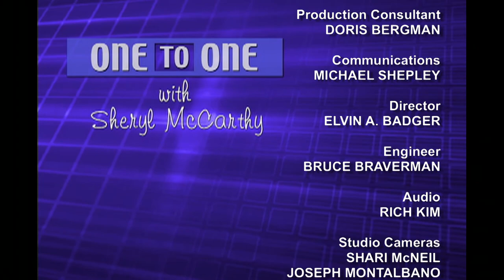One to One: NYS Senator Liz Krueger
Sheryl McCarthy welcomes back NYS Senator Liz Krueger to talk about many things "Albany." The scandalous behavior of some toward their employees prompted Senator Krueger to remind us that most of those in government are there to do the right thing, but sometimes, she says, her "...three hour drive north is like going back 35 years in history."  (Taped:  06/06/13)